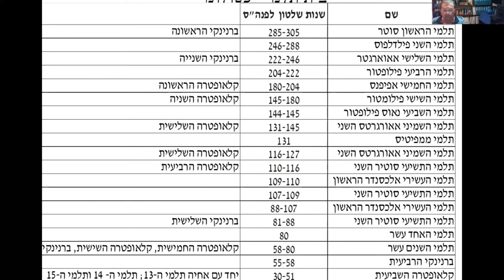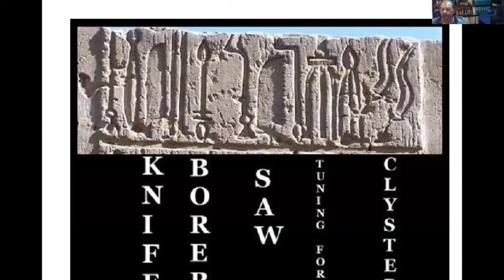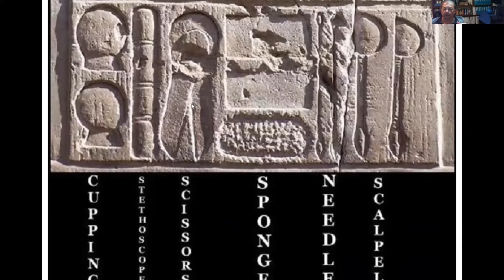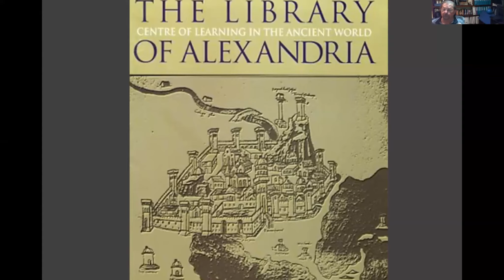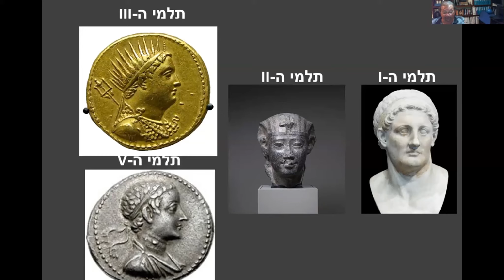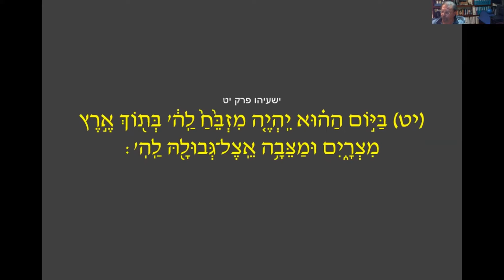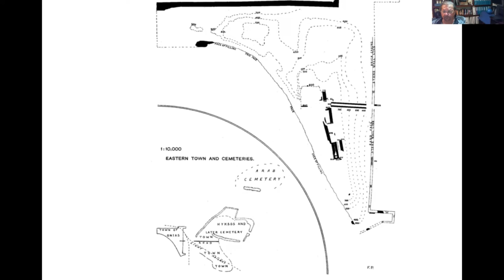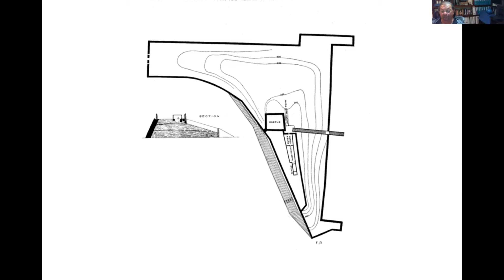מאלפנטינה ועד אלכסנדריה - הישוב היהודי במצרים עם ד"ר דוד שפירא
דוד שפירא

קבוצת הפייסבוק של באים אל הפרופסורים

ספר יכין ובועז
  davidshapira.co.il אפשר לרכוש את הספר באתר
או בקישור :